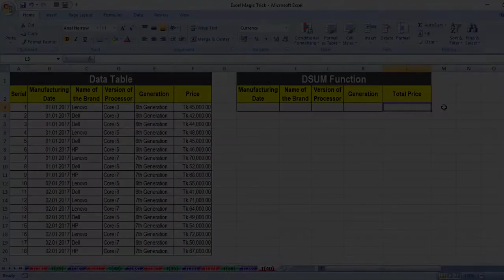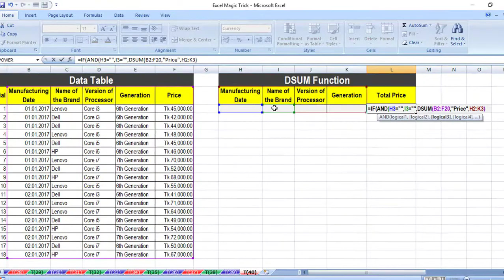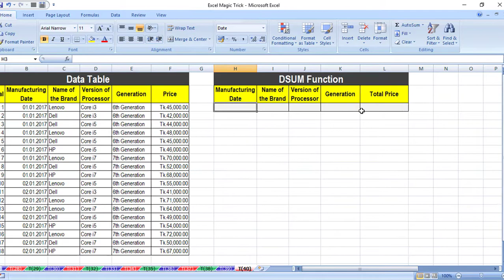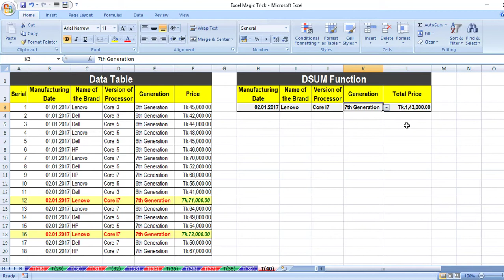Excel magic trick 40 bangla - DSUM Function